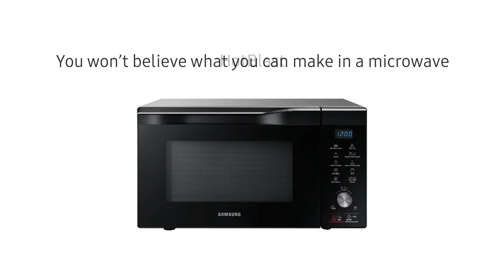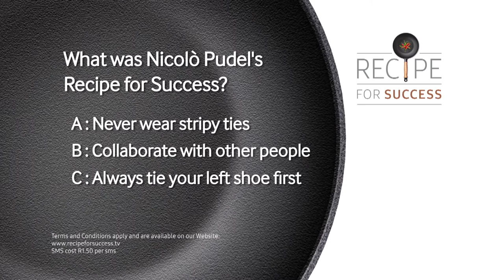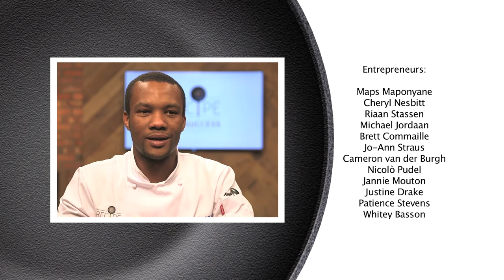Recipe for Success Episode 08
Reuben Riffel speaks to our founder Nicolò Pudel about his Recipe for Success (from 11:43).